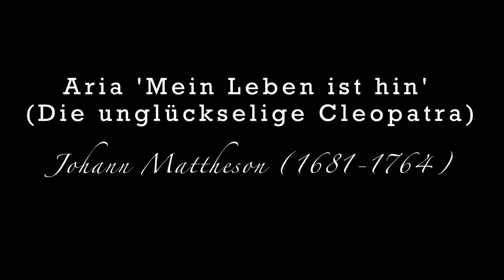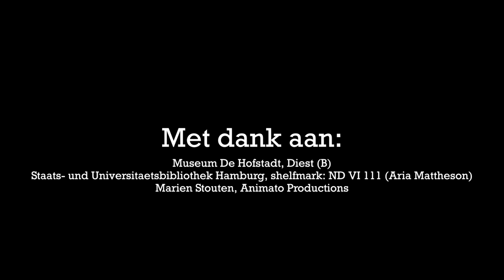Aria 'Mein Leben ist hin' (Die unglückselige Cleopatra, 1704) - Johann Mattheson. - Kapellmeister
Kristien Nijs, sopraan
Marieke Vos, viool
Herlinde Verheyden, cello
Denis Roosen, klavecimbel